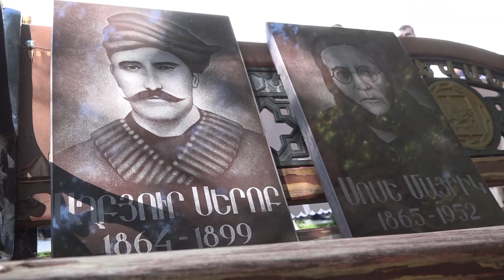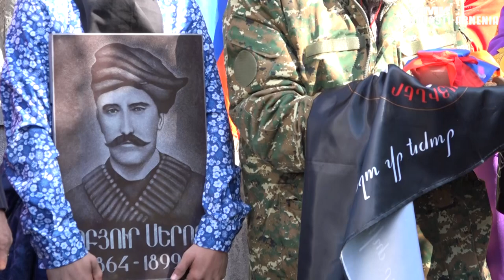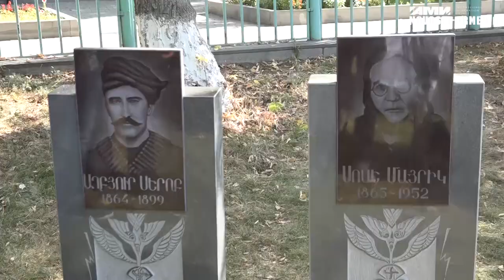Երևանում տեղադրվել են Աղբյուր Սերոբի և Սոսե Մայրիկի հուշաքարերը